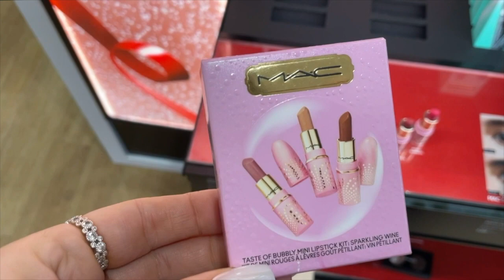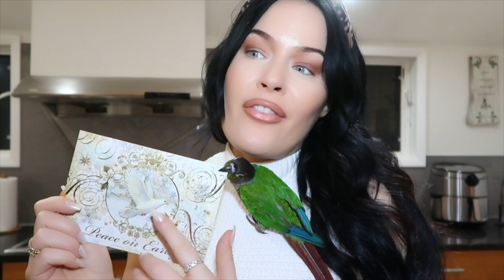Crazy Neighbor Vlogmas 2022 Storytime, Day in My Life Vlog 2022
Sharing today Crazy Neighbor Vlogmas 2022 storytime, Day in My Life Vlog 2022
Hi everyone and welcome to VLOGMAS 2022! What a year it's been. Christmas is nearly here and I'm here to document every moment of it lol
Today I'm doing something a bit different and sharing a crazy neighbor storytime with you.
For those who need to get some Christmas shopping done, I'm also taking you with me on a Christmas shopping trip.
Everyday will be completely different so come join me as we experience the Christmas season together.

Thanks for being a part of my vlogmas 2022 and day in my life vlog 2022! I'm so excited to share these special moments with you and can't wait to see how my crazy neighbor's story ends up!

for a new videos & to be entered in our monthly giveaways 💕

Love,
Alegra

00:00 Introduction
00:34 Chanel OOTD
02:59 Shop with Me
11:26 Crazy Neighbour Storytime
15:46 PR Unboxing